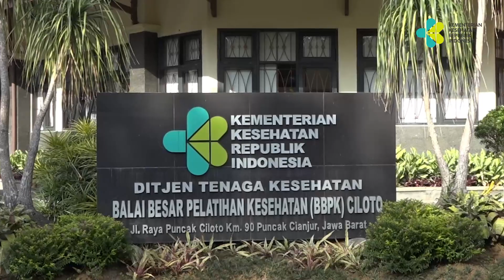Sekretaris Jenderal Kemenkes Luncurkan Grand Design Perpustakaan Kemenkes